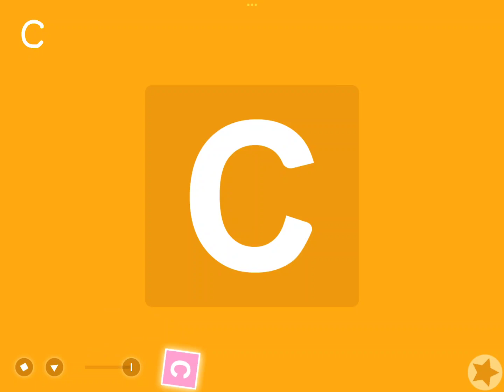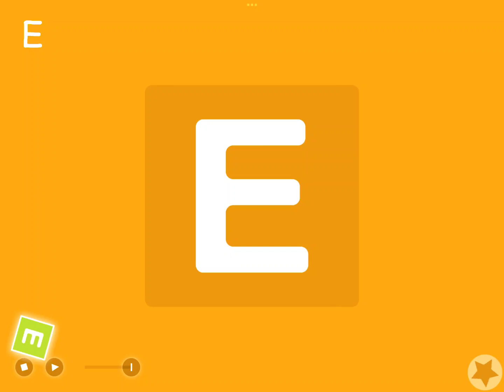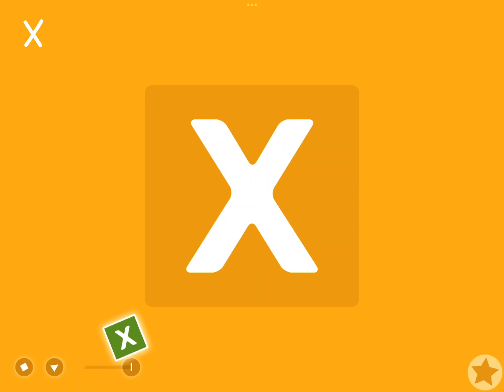Iwritewords Writing Uppercase Letters (Demo)